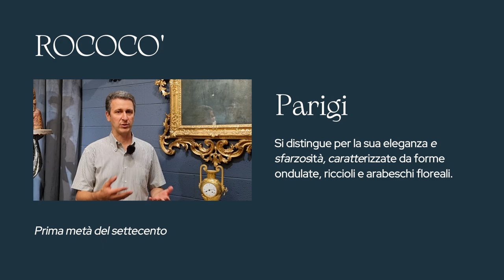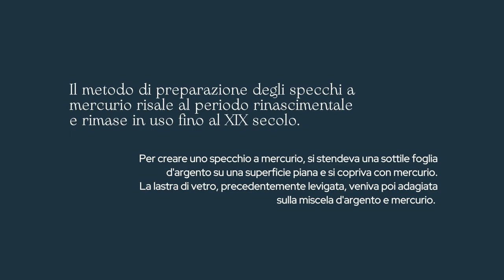Storia del mobile: Il Fascino del Barocco Toscano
Scopri la storia e l'arte dietro una splendida specchiera toscana del secondo quarto del XVIII secolo. Un viaggio affascinante nel tempo per capire l'eleganza e la raffinatezza del barocco toscano.

In questo video, vi porteremo alla scoperta di una straordinaria specchiera toscana risalente al secondo quarto del XVIII secolo. Esploreremo i dettagli artistici, la storia e l'importanza culturale di questo capolavoro del barocco toscano. Scopri la raffinatezza e l'eleganza di questo pezzo unico, e immergiti nella bellezza dell'arte del XVIII secolo. Non perderti questa analisi approfondita che ti farà apprezzare ancora di più la maestria artigianale dell'epoca!